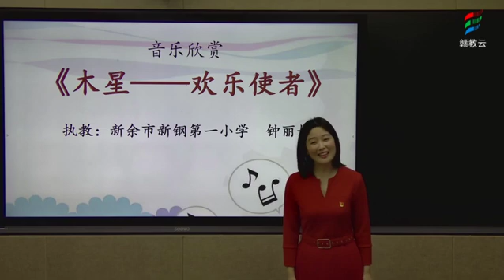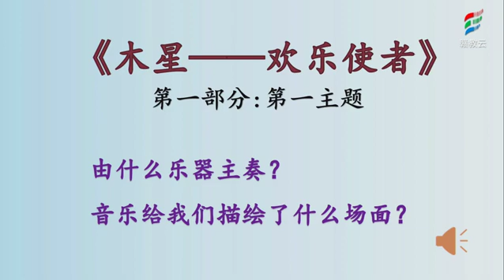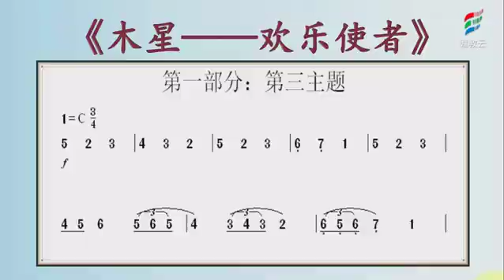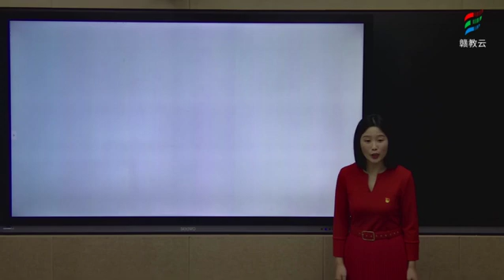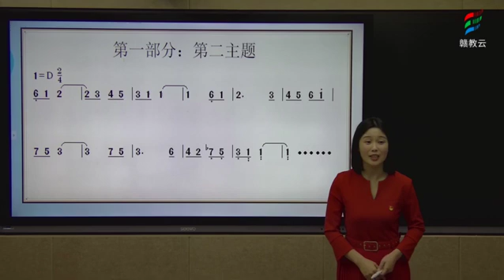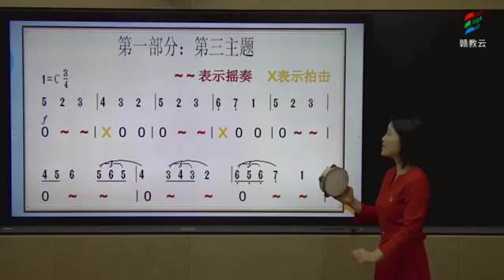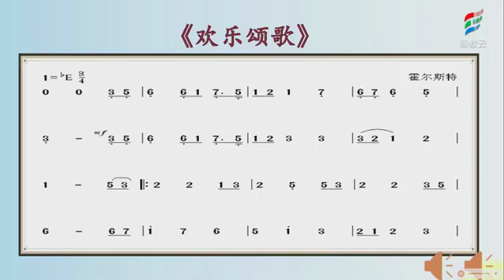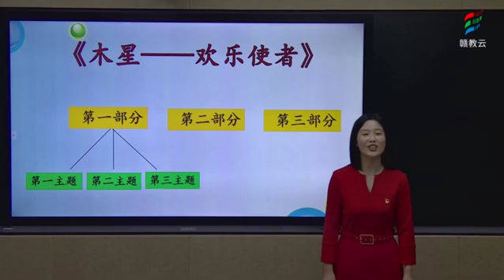20200227六年级艺术欣赏《木星—欢乐的使者》 钟丽娟新余市新钢第一小学 赣教云